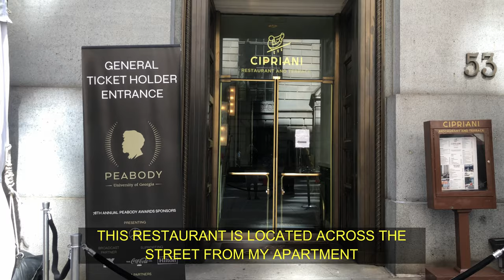SOLID GOLD MERCEDES ACROSS STREET FROM MY APARTMENT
Devin Computer Channel.  Ships & Chips in NYC. Teaching kids how to build & break computers while exploring technology everywhere I go.